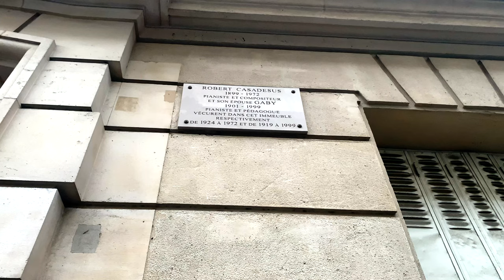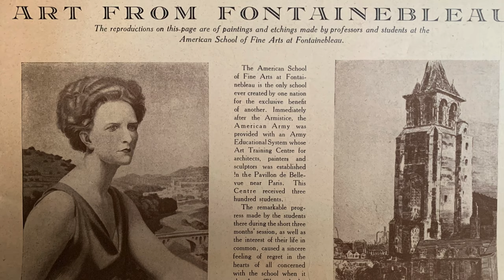Le rôle de la famille Casadesus à la Fondation des Ecoles d'art américaines de Fontainebleau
Réalisation : François Bibonne.

Installées depuis 1921 au Château de Fontainebleau durant l’été, les Ecoles d’art américaines sont une fondation française qui a pour mission de mieux faire connaître la culture française à des étudiants étrangers dans les domaines réunis de la musique et de l’architecture.

Les Ecoles ont pour origine l’engagement américain dans la première guerre mondiale. Le général Pershing, désireux d’améliorer la qualité des musiques militaires américaines, ayant créé à Chaumont sur les conseils du chef d’orchestre du New York Philharmonic Walter Damrosch une école de musique dirigée par le compositeur Francis Casadesus. À la fin de la guerre, W. Damrosch et F. Casadesus pérennisent cette structure en la transformant en centre de perfectionnement pour jeunes musiciens américains. En 1921, ils obtiennent du ministère de l’Instruction publique et des Beaux-Arts, l’installation du « Conservatoire américain » dans l’aile Louis XV du Château.

Créée deux ans après le Conservatoire à l’instigation de deux grands donateurs américains, John D. Rockefeller et l’architecte Whitney Warren, l’Ecole des Beaux-Arts transpose en peinture, architecture, sculpture, la mission de son aînée. Le Conservatoire américain, devient en 1926 la « fondation des Écoles d’art américaines », reconnue d’utilité publique. Ces statuts affirment la vocation d’étendre le rayonnement artistique de la France aux États-Unis et de renforcer les liens entre ces deux pays. On retiendra pour la musique les noms de Maurice Ravel, Francis, Gaby, Robert et Jean Casadesus, Henri Dutilleux, Leonard Bernstein, Astor Piazzola, Philip Glass… et surtout Nadia Boulanger, qui en assura la direction de 1949 à 1979. Pour l’architecture et les Beaux-Arts ceux de Jacques Carlu, Victor Laloux, Jean- Paul Alaux, Jacques Rougerie, Bernard de la Tour d’Auvergne, Paolo Soleri, Roland Simounet, René Péchère, Marion Tournon-Branly...

La Fondation, aujourd’hui présidée par Louis Schweitzer, est en relation étroite avec les « Fontainebleau Associations » qui regroupent aux Etats-Unis les anciens élèves et les amis des Ecoles et qui assurent le recrutement des étudiants.